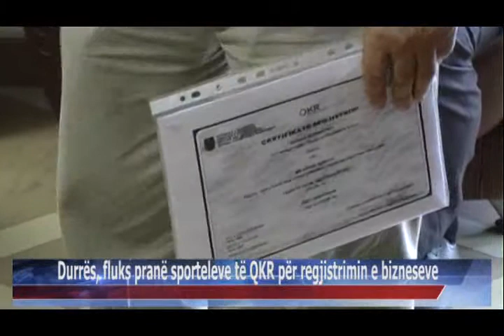01 09 2015 Durrës, fluks pranë sporteleve të QKR për regjistrimin e bizneseve